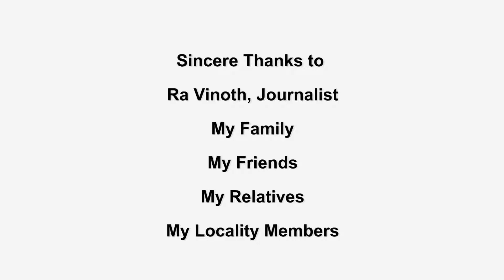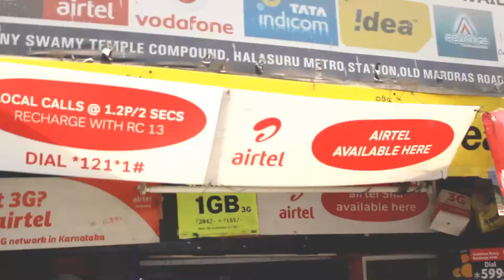M-a Bhaskar Citizen Concern(Kannada)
My First Kannada Short movie